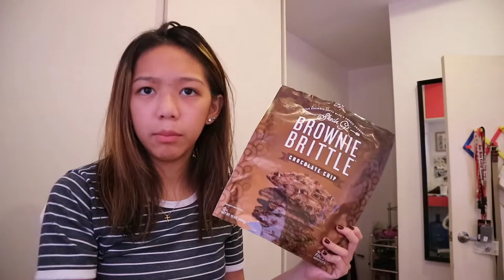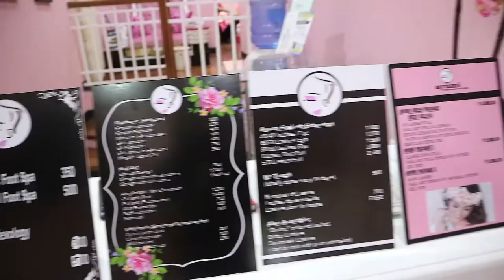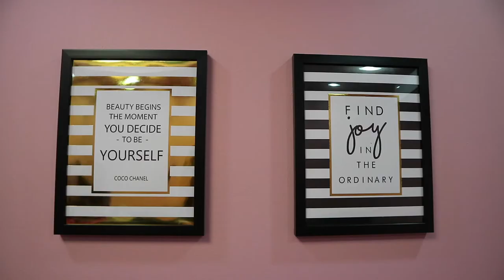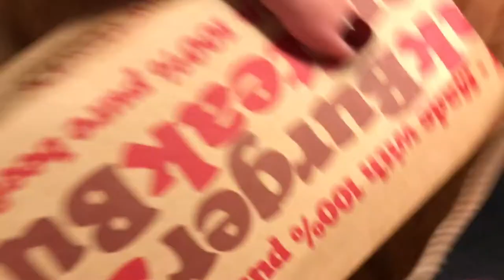VLOG: HOW THEY PUT ON EYELASH EXTENSIONS & NEW AYUMI BRANCH (+ Mini June Favorites)| Joella ♡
Hello everyone welcome to my June vlog!! I visited Ayumi Japan Eyelash & Nail Art Salon's newest branch in BF Aguirre and it looks absolutely amazing. I also filmed a little clip on how they put on my eyelash extensions. I also had Jollibee for dinner hehe I'm one lucky gal.

-Born and raised in the Philippines!